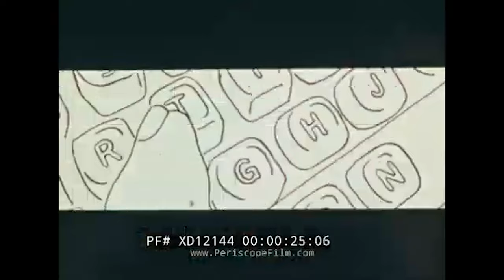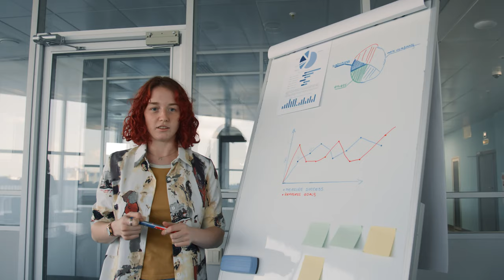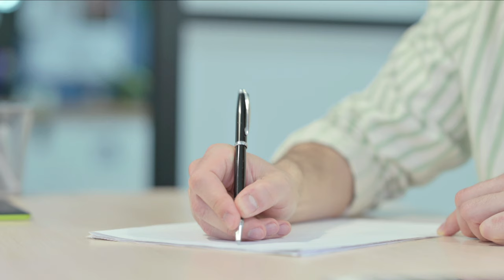Cómo alcanzar el balance vida-trabajo en el 2024: Los 4 consejos para recuperar tu vida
Es URGENTE Re encontrar el balance de vida o una vida más integrada con el trabajo de manera sana .

Según una investigación reciente, las personas que constantemente experimentan una vida laboral y personal desequilibrada tienen un riesgo 33 % mayor de desarrollar enfermedad coronaria, un riesgo 42 % mayor de desarrollar trastornos de salud mental como ansiedad y depresión, y enfrentan una probabilidad 23 % mayor de mortalidad prematura.

En este video aprenderás:
-¿Por qué el concepto balance vida-trabajo esta caducado?
-Repensar la forma de integrar tu equilibrio de vida.

Aquí encuentras “No Necesitas Café”:

¿Qué dicen los datos?
David J. McNeff takes a different approach, In his book, The Work-Life Balance Myth. (2021), he contends there is no such thing as work-life balance. McNeff’s alternative is called the seven-slice approach. Instead of viewing the problem as work OR family, McNeff describes seven domains where people spend their time: family, professional, personal, physical, intellectual, emotional, and spiritual.

Capítulos:
00:00 El “balance vida-trabajo” ya caduco (Intro de Gonzalo Díaz-Báez)
00:42 Riesgos de desequilibrio en la vida-trabajo
01:19 La historia del balance vida trabajo
03:18 Nuevo concepto para el equilibrio de vida
04:10 Consejo 1: Logra impacto solo en 3 cosas al día
05:32 Consejo 2: Establecer límites
06:00 Consejo 3: Enfoque total
07:30 Consejo 4: Menos proyectos
08:13 Tres cosas que tienes que hacer al día + 1
08:29 Mensaje para tu jefe :)